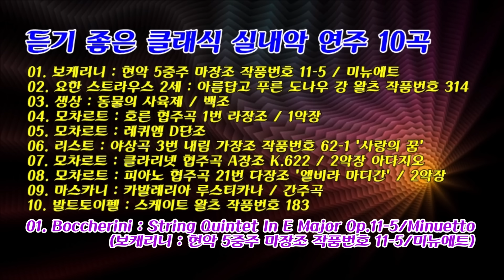듣기 좋은 클래식 실내악 연주 10곡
01. Boccherini : String Quintet In E Major Op.11-5 / Minuetto
(보케리니 : 현악 5중주 마장조 작품번호 11-5 - 미뉴에트)
02. J.Strauss II : An Der Schonen, Blauen Donau Waltz Op.314
(요한 슈트라우스 2세 : 아름답고 푸른 도나우 강 왈츠 작품번호 314)
03. Saint-Saens : The Carnival Of Animals / XIII. The Swan
(생상 : 동물의 사육제 - 백조)
04. Mozart : Horn Concerto No.1 In D Major K.412 / I. Allegro
(모차르트 : 호른 협주곡 1번 라장조 - 1악장)
05. Mozart : Requiem In D Minor, K.626 / 3. Sequentia : Dies Irae
(모차르트-레퀴엠 D단조)
06. Liszt : Nocturne No.3 In A Flat Major Op.62-1S.541 'Liebestraum'
(리스트 : 야상곡 3번 내림 가장조 작품번호 62-1 '사랑의 꿈')
07. Mozart : Clarinet Concerto In A Major K.622 / II. Adagio
(모차르트 : 클라리넷 협주곡 A장조 K.622 - 2악장 아다지오)
08. Mozart : Piano Concerto No.21 In C Major K.467 'Elvira Madigan' / II. Andante
(모차르트 : 피아노 협주곡 21번 다장조 '엘비라 마디간' - 2악장
09. Mascagni : Cavalleria rusticana / Intermezzo
(마스카니 : 카발레리아 루스티카나 / 간주곡)
10. Waldteufel : The Skaters Waltz Op.183
(발트토이펠 : 스케이트 왈츠 작품번호 183)